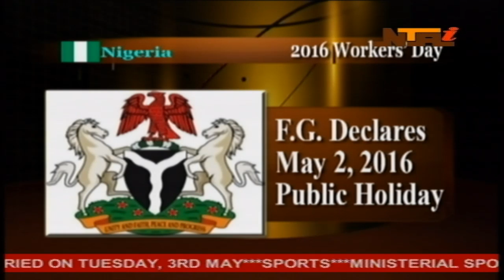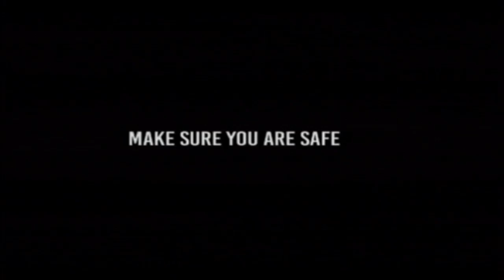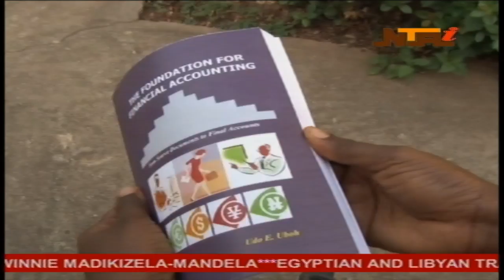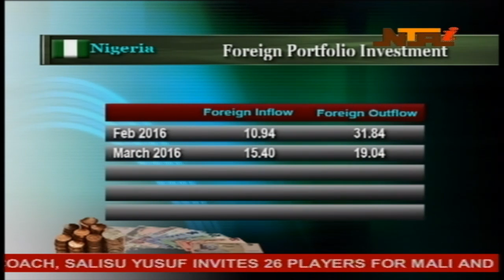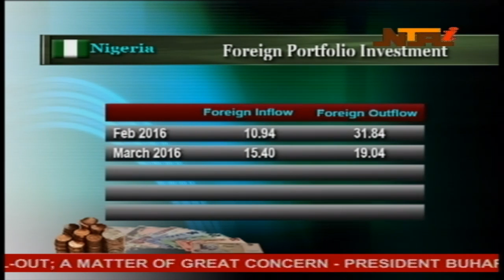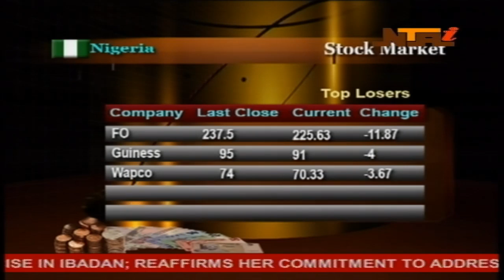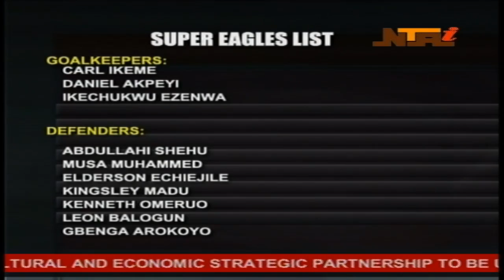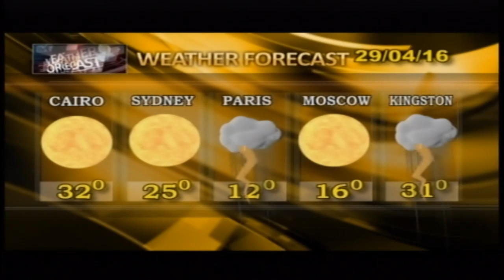NTA International News at 7:00pm 28/4/2016